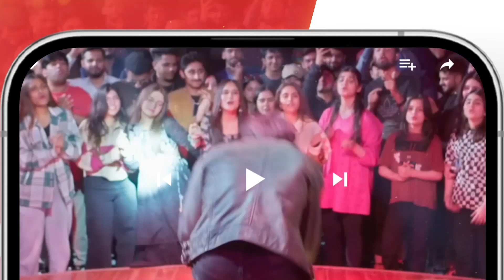Meri Maa Ko Saza Mat Dein...!! meesni bilalqureshi Meesni - HUM TV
CAST:

Bilal Qureshi
Sharmeen Kashif
Faiq Khan
Arsalan Butt
Najiba Faiz
Mamia
Ahmad Taha Ghani
Haseeb Khan
Laila Zuberi
Faiza Gilani
Ali Raza
Sikandar Nawaz
Tahira Imam
Iqra Shahnaz
Kashaf Noor
Abdul Manan
Soofia